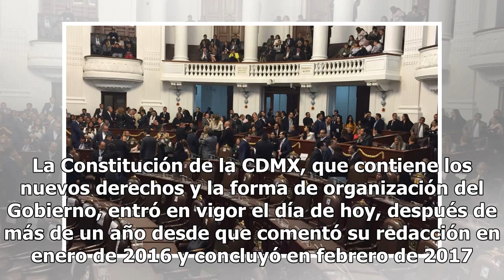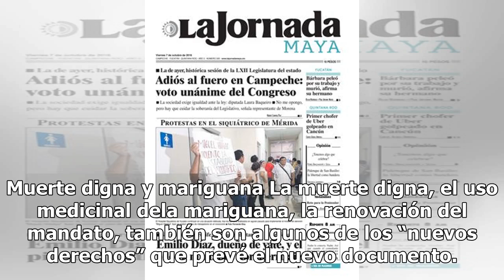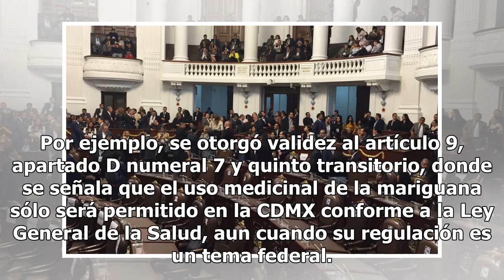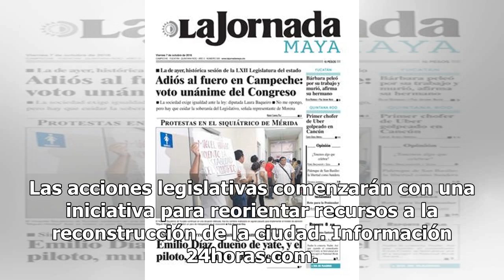Adiós a la Asamblea Legislativa en CDMX: desde hoy es Congreso - El Diario de Yucatán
La entrada en vigor de la Constitución y el Congreso local, en sustitución de la extinción de la Asamblea Legislativa, le dan a Ciudad de México un nuevo rumbo. La Constitución de la CDMX, que contiene los nuevos derechos y la forma de organización del Gobierno, entró en vigor el día de hoy, después...